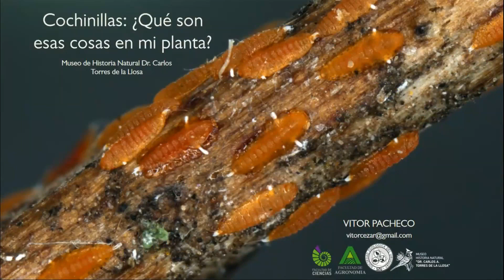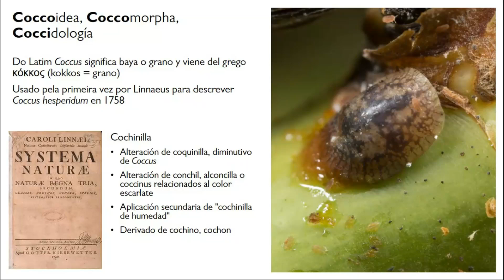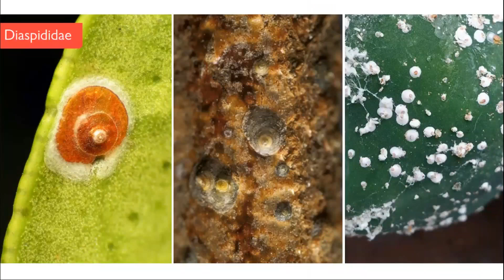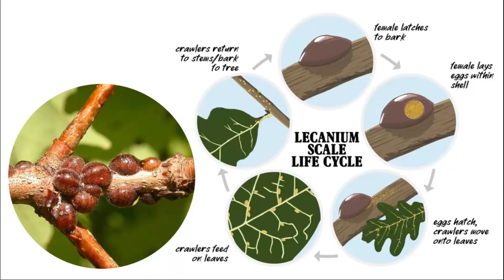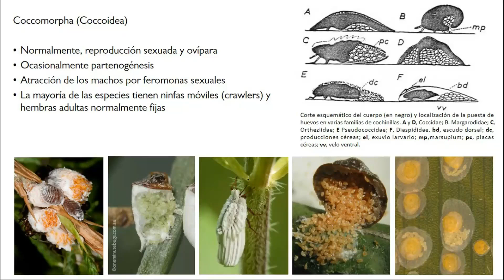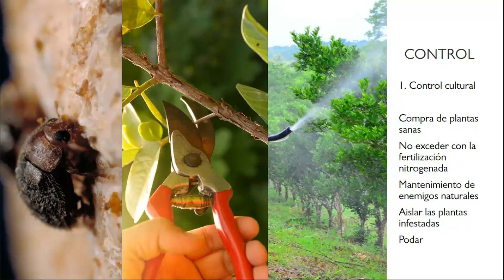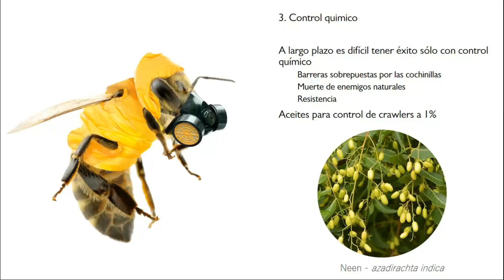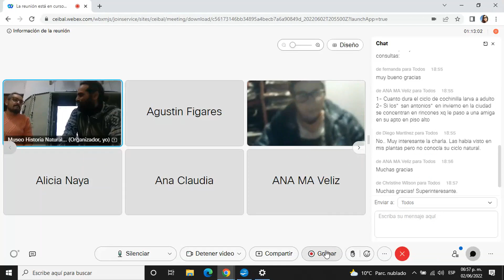Cochinillas: ¿Qué son esas cosas en mi planta?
Conferencia a cargo de Vitor Pacheco. En el marco del ciclo 2022 de "Conversando de nuestra fauna" organizado junto a la Sociedad Zoológica del Uruguay.